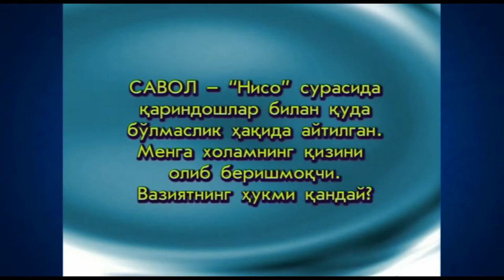Холамнинг қизини олиб беришмоқчи